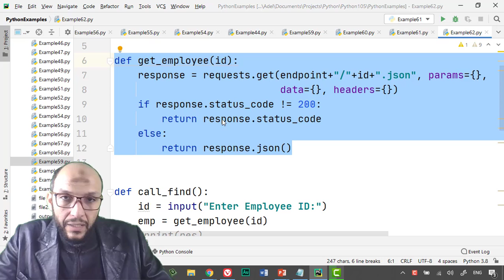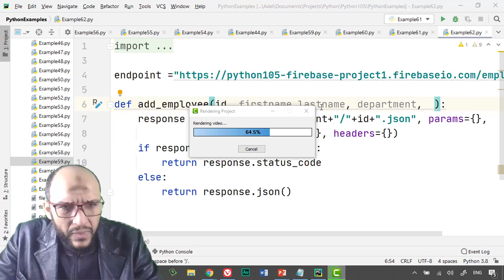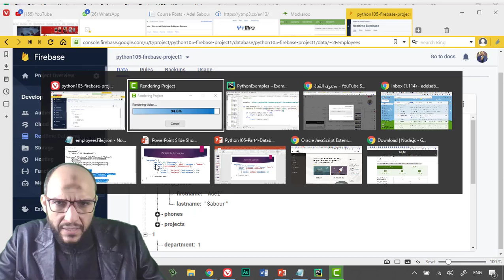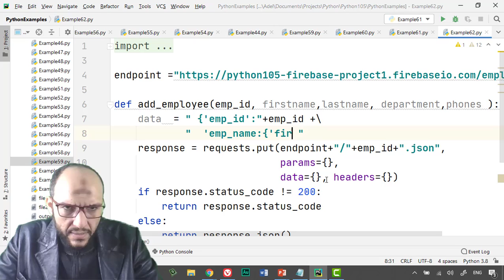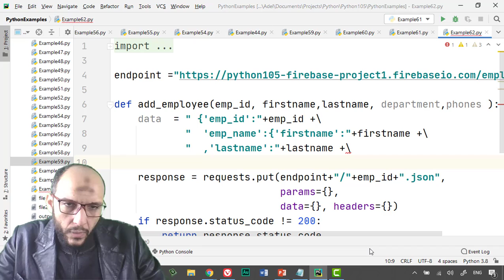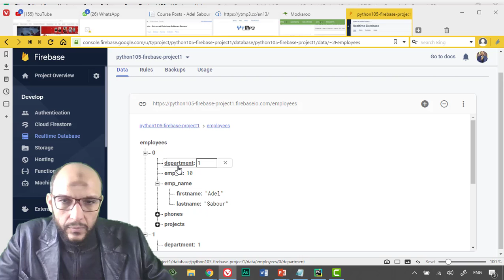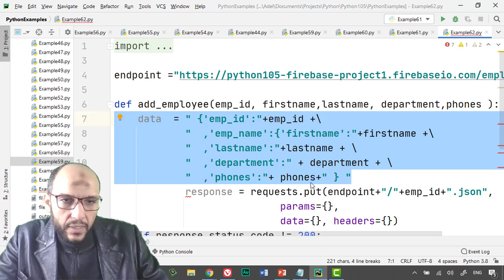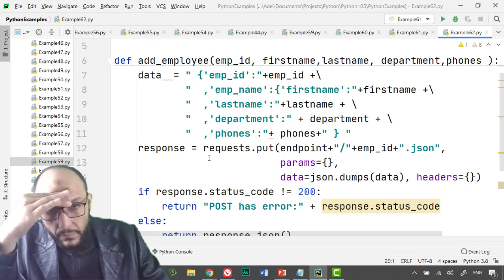71 Python Handling Data Course Firebase Database API,JSON python add new record, document to fireba